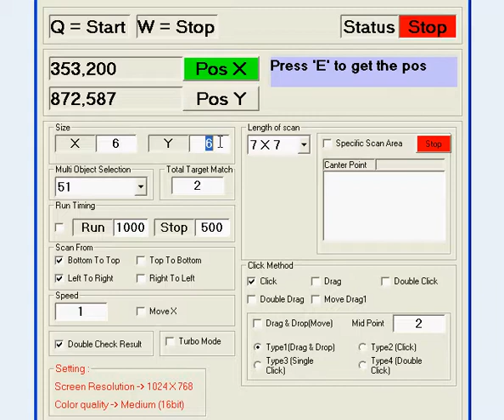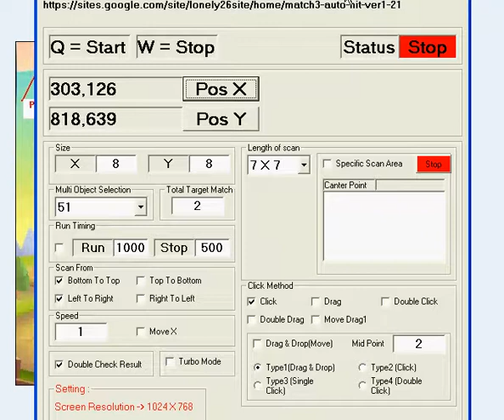Match3 With Water Splash Auto Click